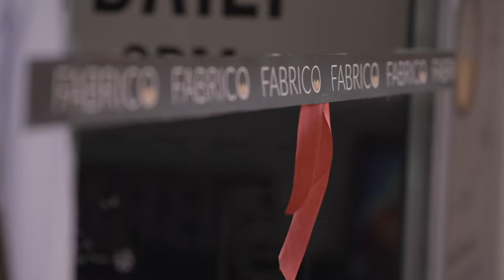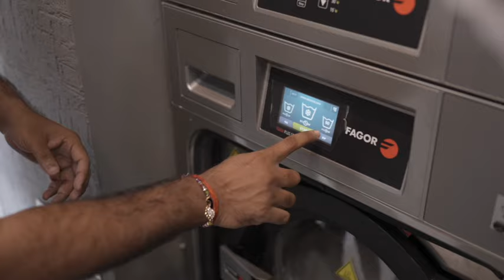First Fabrico Elite Alert!!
The best and the biggest news is out finally!

Our first commercial plus retail, Fabrico Angamaly store, is live now.

Visit us soon, we are waiting to host you!